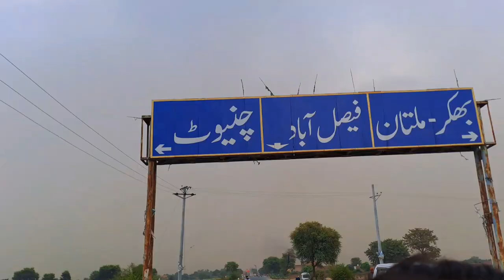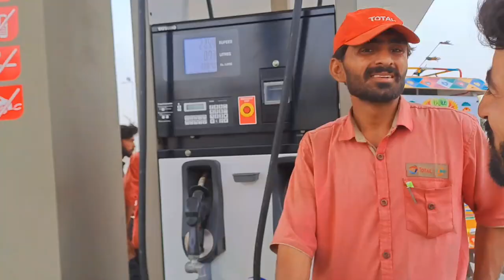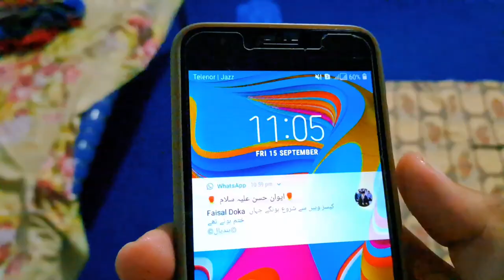Rasaty Mai musam achank khrab ho gya🌧️🥳aondoka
Rainy ⛈️☔ weather during bike traveling vlog#aondoka vlog funny travelingvlog youtubevideos urduvlog village dailyroutinevlogs peopleandvlogs @zohaibpendu5079 @ZalmiPlays @VeLLaMunDa5 @MHVlogist

آپ کے لیے پنجابی اُردو زبان کے🥳 پیارے رنگ🌻 گاؤں ٫دیہات اور شہر کی زندگی ٫دیہاتی ماحول🦋 اور شہر کے ماحول 🦅کی دلچسپ ویڈیوز پوسٹ کرتے ہیں ہم🐰 اگر آپ کو ایسی ویڈیو اچھی لگتی ہیں تو ہمارا چینل سبسکراب کر لیں💞🥰🥰🌳🪵🎋🌾🪨🍄Admin:Aon Doka#vlog